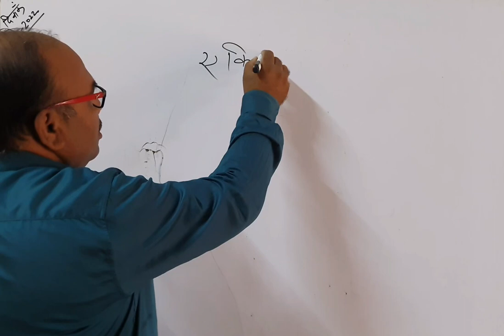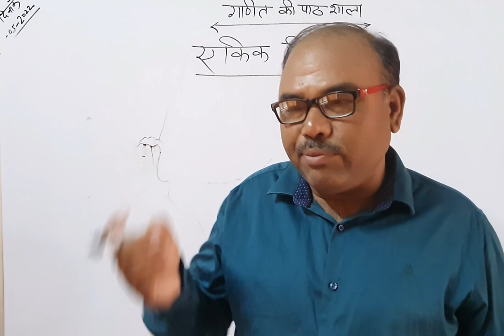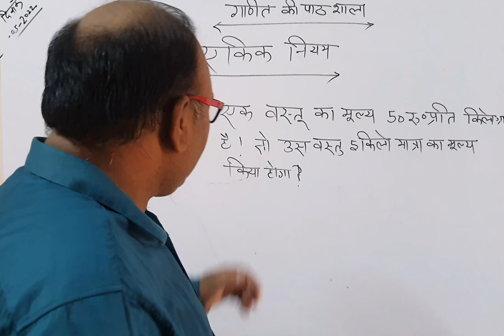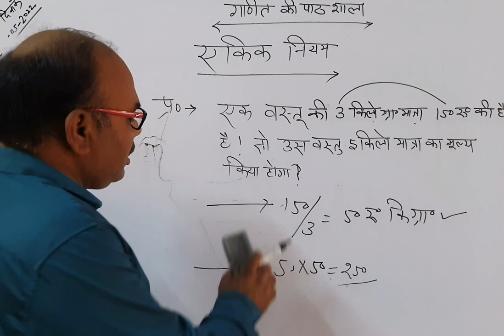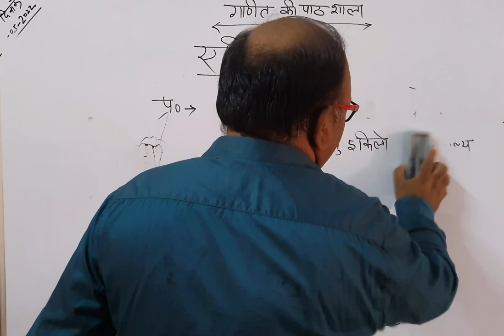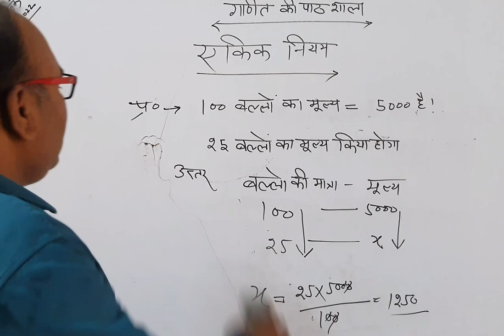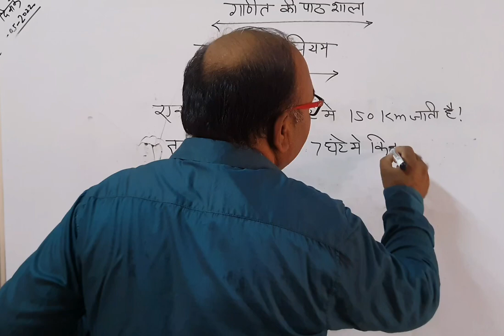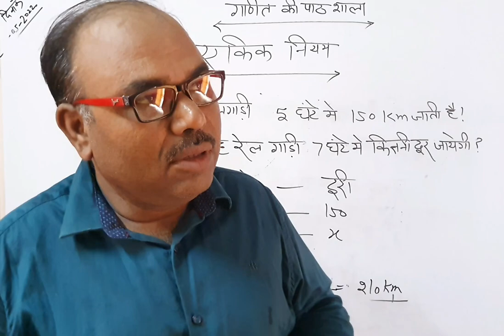एकिक नियम यूपीटेट 2022 गणित, uptet, ctet, class 10 math ncert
वीडियो आखिर तक जरूर देखे। ऐकिक नियम teacher shiksha shikshamitra uptet education education btc deled psychology super एजुकेशन supertet सुपरटेट2023 supertet2023 supertet math गणित ncert यूपीटेट